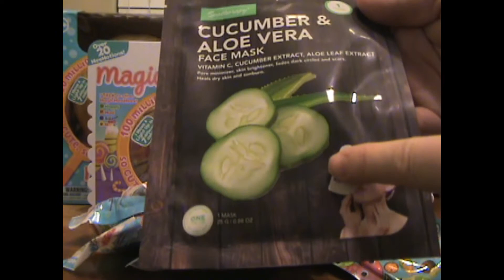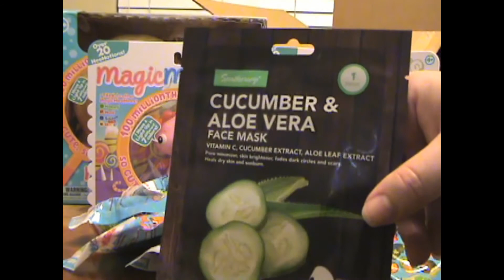A week of Hollar Hauls!! Day #4 ~ Scentology and Magic MeeMees!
I was really looking forward to this box! I can't wait to play with all the fun stuff inside!! :)